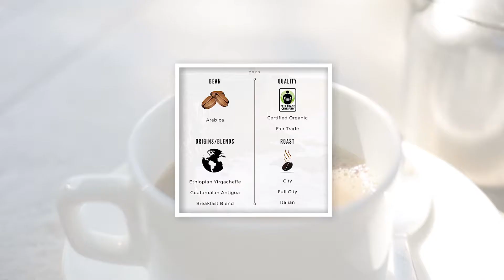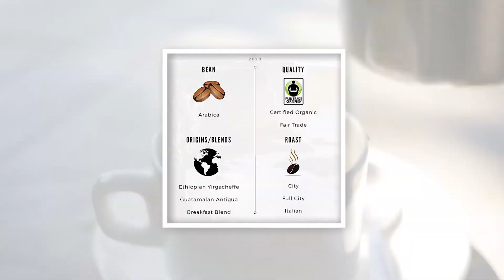TLU | FULL EPISODE #9 | Kingdom Hearts 2020, Star Wars Squadrons ,Fortnite EG valued at 17 Billion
Essix Interactive introduces The Load Up, a series where members of Essix discuss recent tech news and anything gaming related! This episode contains topics such as The upcoming Kingdom Hearts Game releasing this year, EA's upcoming Star Wars Squadrons game , Epic Games Studios worth 17 Billion thanks to fortnite.
Time Stamps:
00:48 KINGDOM HEARTS
08:22 STAR WARS SQUADRONS
19:00 FORTNITE 17 BILLION